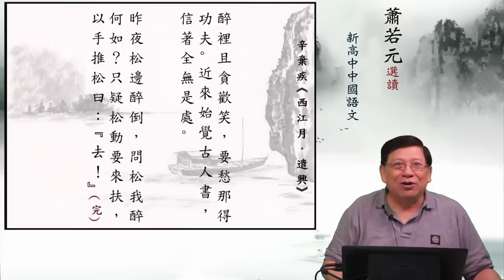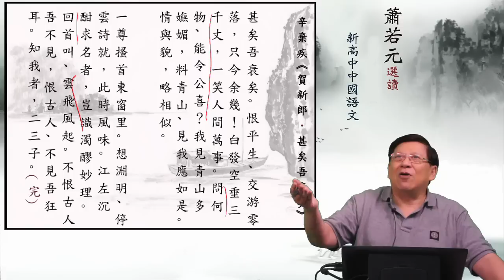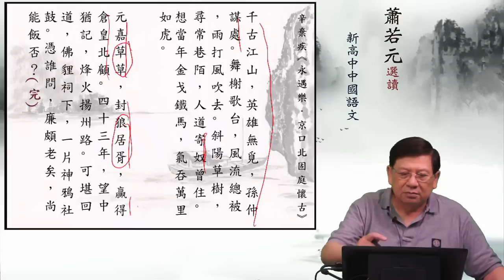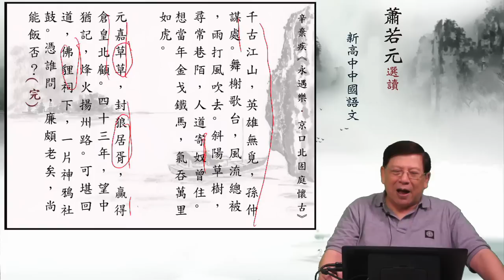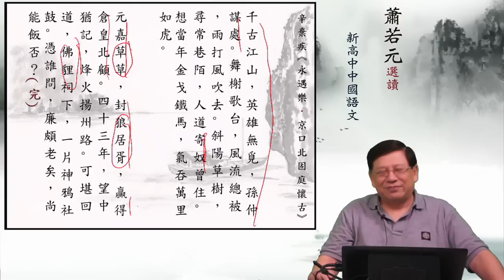辛棄疾《西江月‧遣興》〈宋詞三首(十)@新高中中國語文範文〉16-05-2014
1)辛棄疾《西江月‧遣興》〈宋詞三首(十)@新高中中國語文範文〉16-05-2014

醉裡且貪歡笑，要愁那得功夫。近來始覺古人書，信著全無是處。

昨夜松邊醉倒，問松我醉何如？只疑松動要來扶，以手推松曰：『去！』

2)《賀新郎．甚矣吾衰矣》

甚矣吾衰矣。恨平生、交游零落，只今餘幾！白髮空垂三千丈，一笑人間萬事。問何物、能令公喜？我見青山多嫵媚，料青山、見我應如是。情與貌，略相似。

一尊搔首東窗里。想淵明、停雲詩就，此時風味。江左沉酣求名者，豈識濁醪妙理。回首叫、雲飛風起。不恨古人吾不見，恨古人、不見吾狂耳。知我者，二三子。

3) 《永遇樂．京口北固亭懷古》

千古江山，英雄無覓，孫仲謀處。舞榭歌台，風流總被，雨打風吹去。斜陽草樹，尋常巷陌，人道寄奴曾住。想當年金戈鐵馬，氣吞萬里如虎。

元嘉草草，封狼居胥，贏得倉皇北顧。四十三年，望中猶記，烽火揚州路。可堪回道，佛貍祠下，一片神鴉社鼓。憑誰問，廉頗老矣，尚能飯否？

補充：
《摸魚兒》

淳熙己亥，自湖北漕移湖南，同官王正之置酒小山亭，為賦。

更能消幾番風雨，匆匆春又歸去。
惜春長怕花開早，何況落紅無數。
春且住，見說道，天涯芳草無歸路。
怨春不語。
算只有殷勤，畫簷蛛網，盡日惹飛絮。

長門事，准擬佳期又誤。
蛾眉曾有人妒。
千金縱買相如賦，脈脈此情誰訴？
君莫舞，君不見，玉環飛燕皆塵土！
閒愁最苦。
休去倚危樓，斜陽正在，煙柳斷腸處。